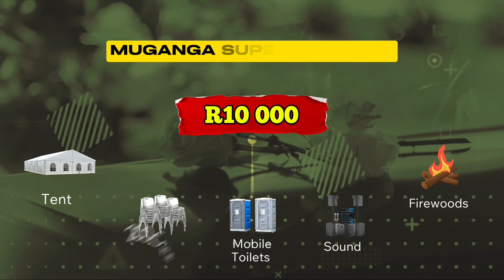Solly Makamu Xidumbu xa Mkhegula Music Video is a sabotage to Oscar Makamu